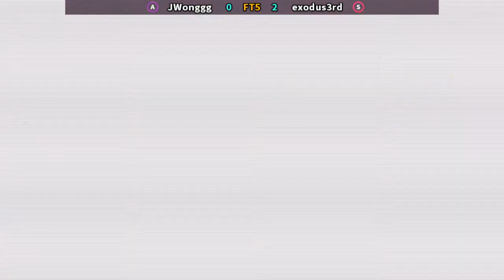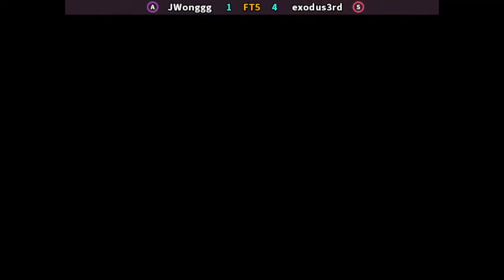Street Fighter III 3rd Strike - FT5 Canadá x EUA - Justin Wong Vs exodus3rd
Fightcade2 | Canadá x EUA | FT5
Justin Wong Vs exodus3rd